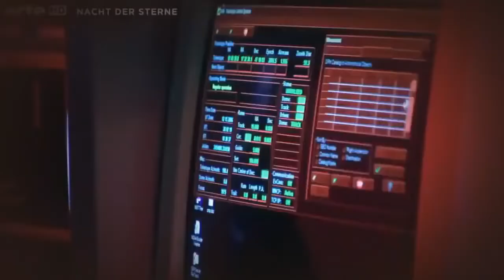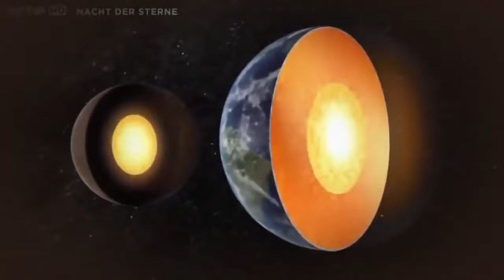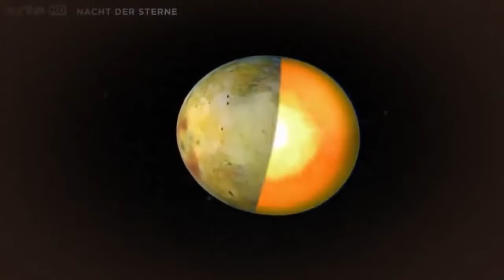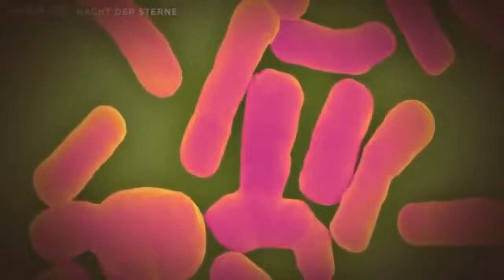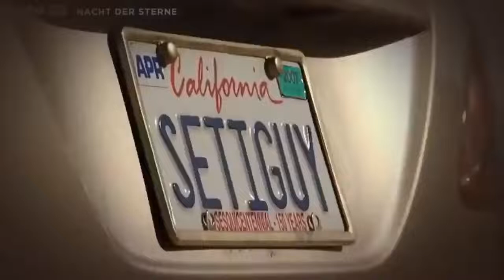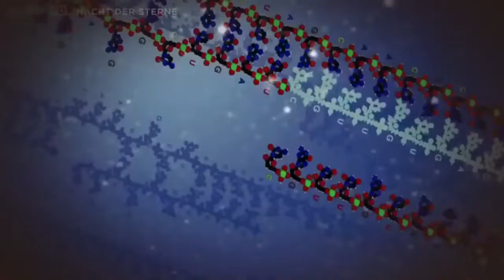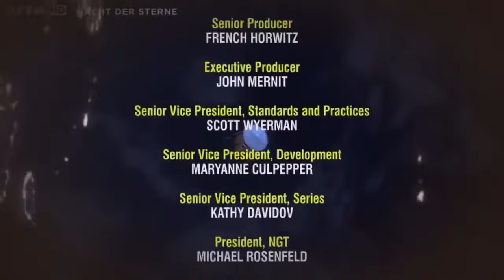Saturn - Gibt Es Hier Leben DOKU HD NEU 2022